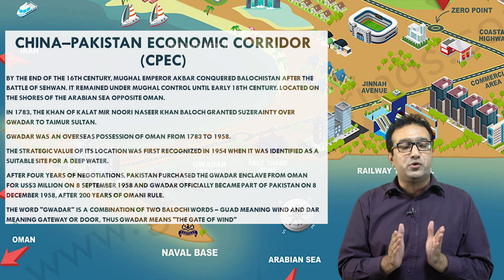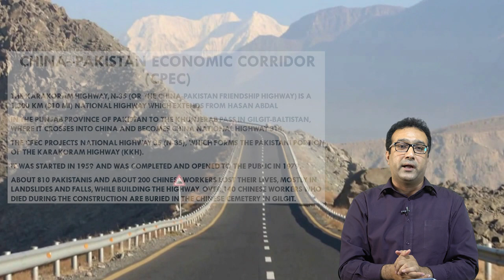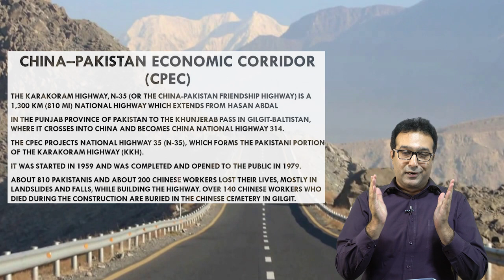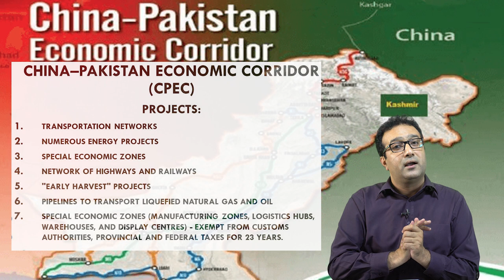China Pakistan Economic Corridor (CPEC)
The video attempts to shed light on how CPEC is the life-line for CHINA & Pakistan. What role can Afghanistan play in this regard. History of Gwadar Port. How Gwadar Port became part of Pakistan? History of Karakoram High way? What’s the politics being played India by Chabahar Port?

cpec urdu documentary, cpec urdu essay, china pakistan economic corridor documentary, CPEC Pakistan Urdu Hindi, cpec indian media, One Belt One Road Urdu Hindi, China BRI explained Urdu Hindi, Super Power China, Super Power America, Belt and Road Initiative explained Urdu Hindi, Belt and Road Inititive Documentary, China Pakistan Economic Corridor explained Urdu Hindi, Feroz Khan Noon, Begum Viqar un Nisa Noon,